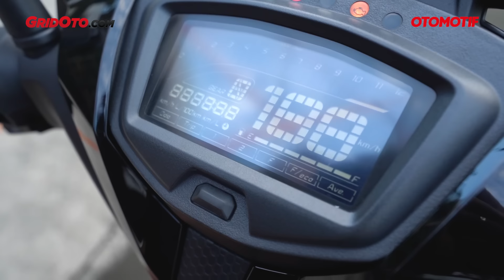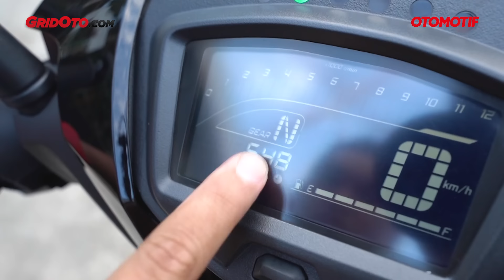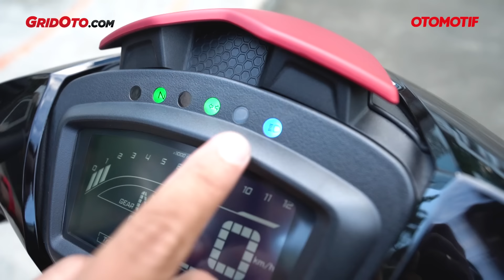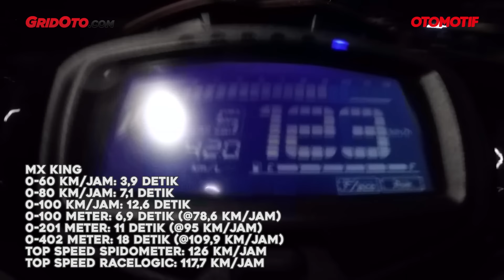Yamaha MX King 2019, Merasakan Efek Facelift-nya l Test Ride Review l GridOto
Bebek alias cub andalan Yamaha, MX King 150 di pertengahan Desember 2018 lalu mendapatkan penyegaran. Seperti yang pernah diulas saat first impression, link videonya ada di sini ya :

Perubahan signifikan ada di lampu utama yang jadi LED, spidometer jadi fully digital dan ban depan diperlebar.

Bagaimana sih efeknya dari segala perubahan itu saat digunakan harian? Yuk simak ulasan motor yang dijual Rp 23,230 juta dan Rp 23,530 juta OTR Jakara untuk edisi GP Version & Doxou Version ini.

Bukan cuma itu, kami juga menemukan beberapa fakta menarik seperti data akselerasinya ternyata di putaran bawah masih nempel Yamaha R15. Atasnya memang tertinggal, namun itu artinya mesin 'lawas' 150 cc yang dipakai di motor ini masih lumayan untuk ukuran bebek.

Eh, saat video belum selesai Fariz Ibrahim datang bawa Yamaha Aerox. Kira-kira kalian pilih Yamaha Aerox atau MX King ini kalau untuk harian?